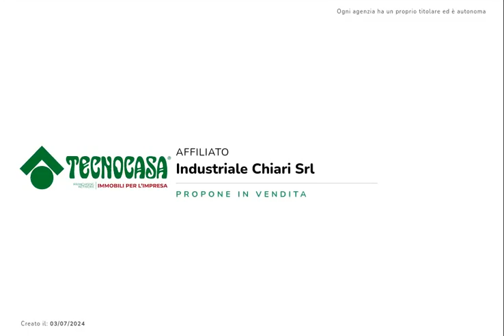ROCCAFRANCA - CAPANNONE IN VENDITA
Proponiamo in vendita a un capannone industriale di circa 800 metri quadrati con uffici, soppalco e abitazione; il tutto coronato da ulteriori 800 metri quadrati di area esterna esclusiva.